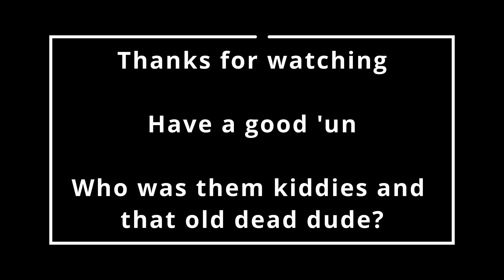Sitting in an aquarium | Last of Us Pt II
| Ep51 | Let's Play

This is a bit romantic, Owen is a really nice guy, I'm a bit gutted I killed him, and his unborn baby